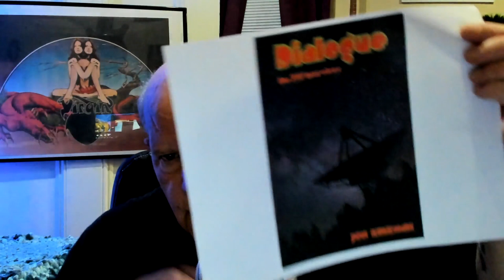The Colors of Prog: Season 4: Episode 5: The Progressive Rock Bookshelf Revisited.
Season 4: Episode 5: The Progressive Rock Bookshelf Revisited. Books in print!